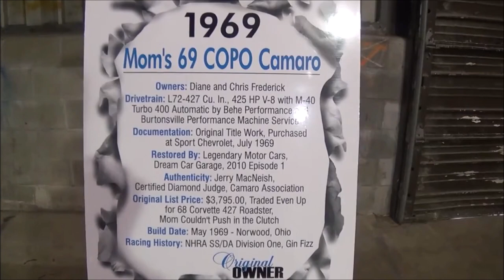Best of the Ultimate Pony Car 1969 Camaro Z28 SS Dreamgoatinc Hot Rod and Classic Muscle Video